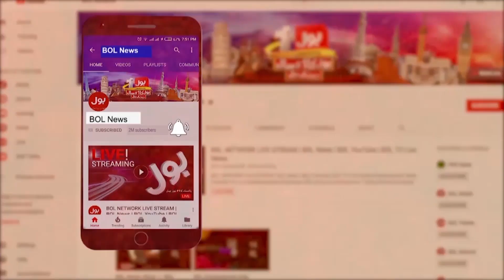Israel Attack Syrian Airport | Israel Palestine Conflicts Turn into World War | Breaking News